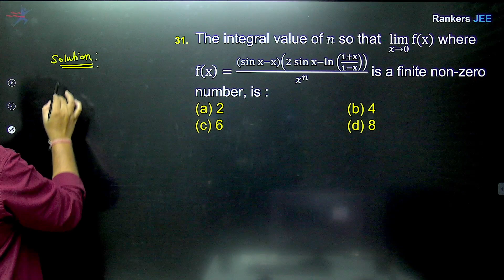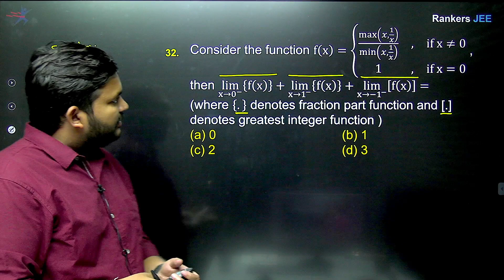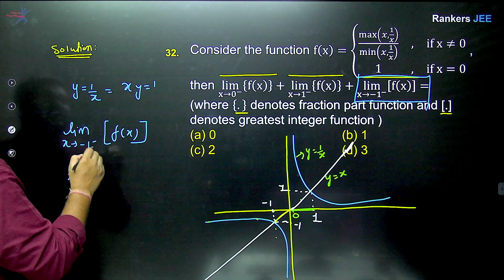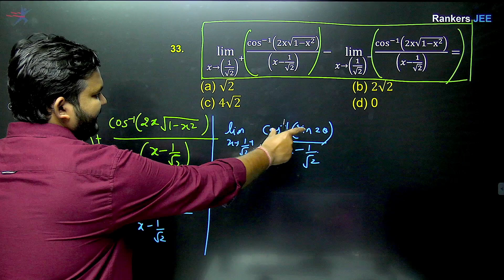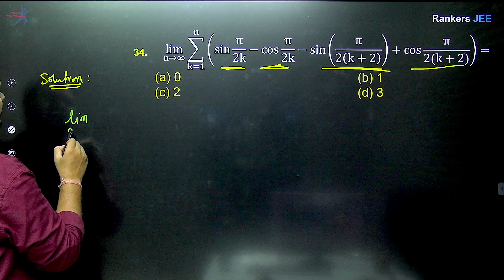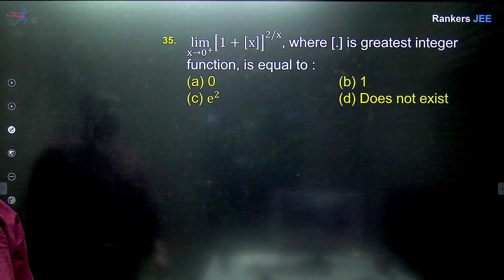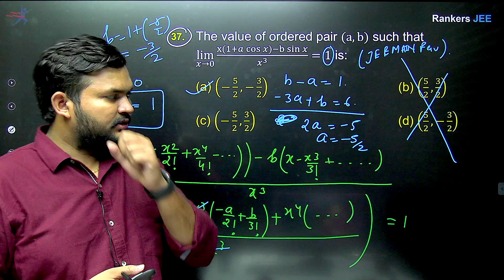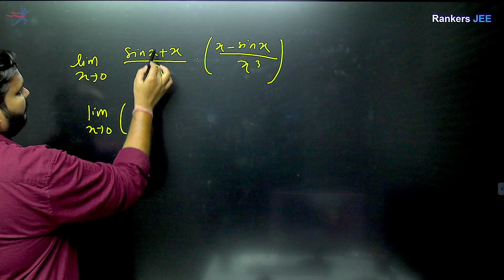🖤 BlackBook Episode-04| LIMIT 04| JEE (Mains& Advanced) 2023 | Suraj Maurya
00:00 Welcome
00:44 Question 31
08:43 Question 32
27:45 Question 33
37:58 Question 34
50:29 Question 35
52:57 Question 36
54:27 Question 37
57:51 Question 38
01:01:58 Question 39
01:04:19 Question 40
Best JEE Channel
JEE Mains+ Advanced 2023
Best Strategy for JEE Mains 2023 First Attempt
JEE Mains 2023 Best YouTube Channel
Saurabh Maurya Rankers JEE
Top 5 Mistakes to avoid for JEE Mains 2023 Dropper
JEE Mains 2023 Aspirants Making these Mistakes
Suraj Maurya Rankers JEE